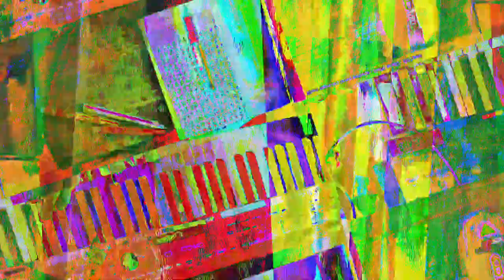[EPILEPSY WARNING] Movie 23 07 19 02h49m13s *Photosensitivity Warning*